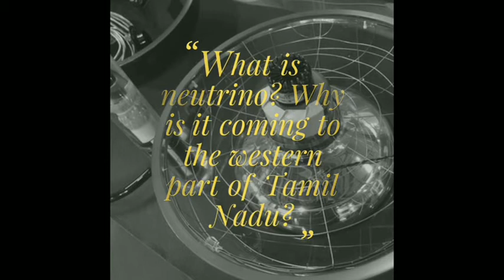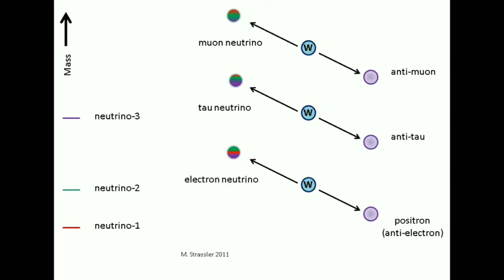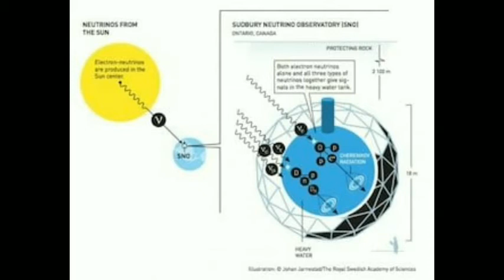நியூட்ரினோ ஆய்வகம் என்றால் என்ன? எதற்காக தமிழ் நாட்டிற்குள் வந்திருக்கிறது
Still talking the Wild Neutrino,survival Cosmos :A spacetime odyssey best tamil speech.